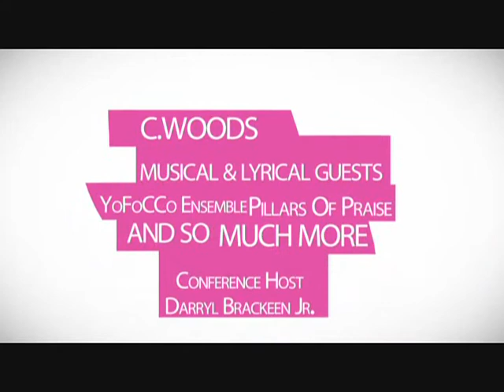Identity 1.0 New Haven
Youth For Christ Conferences presents the 1st annual youth/ young adult pray-action summit entitled " Identity 1.0- Restoring Our Generation's Identity". Starting July 27th 2012 at 7pm for the Opening Concert and July28th 2012 starting at 12 noon- 5pm all day prayer, musical worship and all-star speakers that you don't want to miss. Ending off the coonference with the closing concert at 7pm. Share this with your friends! Video created by Norman Mfuko.